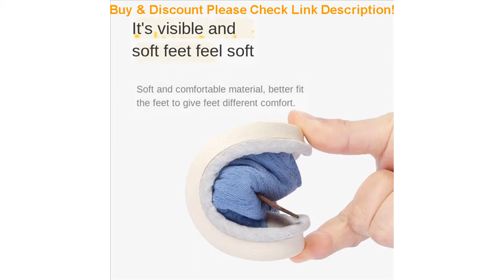ULKNN Toddler Shoes For Baby Girl Boy Antislip First Walker Autumn Winter Kids Cotton Home Indoor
ULKNN Toddler Shoes For Baby Girl Boy Antislip First Walker Autumn Winter Kids Cotton Home Indoor Opening Slippers

Related Video With ULKNN Toddler Shoes For Baby Girl Boy Antislip First Walker Autumn Winter Kids Cotton Home Indoor Opening Slippers

New Spring Autumn Baby Boys Girls Clothes Children Cotton Hooded Jacket Pants 2Pcs/sets Toddler Fashion Costume Kids Tracksuits =
0-1 Years PU Leather Baby Girls Spring Fashion Kids Girls Vintage Princess Style Cute Casual Baby Anti-skid Shoes =
SKHEK Children Sports Running Shoes CHILDREN'S Big BOY'S SNEAKERS Young STUDENT'S Mesh Fly Woven Breathable Shoes =
L Kids Fat tong duan xiu T-shirt Suit plus Fertilizer Summer New Children's zhong da tong Brand Summer) Half Sleeve Cotton =
Soft PU Leather Baby Girls Spring Fashion Kids Girls Vintage Princess Style Cute Casual Baby Anti-skid Shoes =